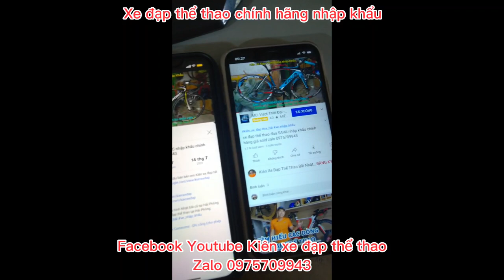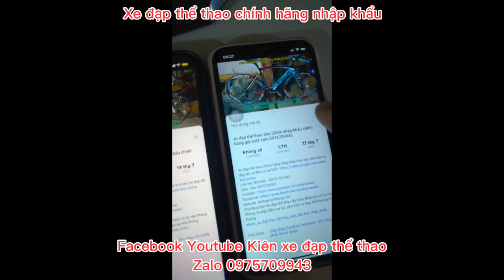Xe đạp địa hình TROPIX MARTINEZ nhập khẩu cấu hình Chất lượng giá ĐÃ BÁN zalo0975709943